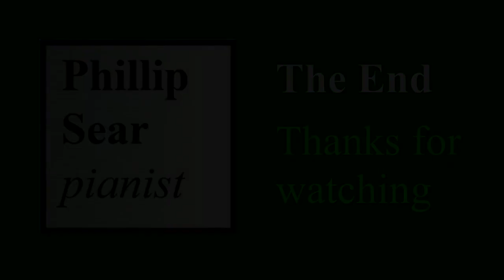Norman O'Neill: Carillon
Phillip Sear plays an evocative piece from 1919 by the Irish-English composer Norman O'Neill (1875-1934).
Norman O'Neill (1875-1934) was born in London, the son of the popular Irish genre painter George Bernard O'Neill.  He studied with Arthur Somervell in London, and later in Frankfurt with Iwan Knorr (he was a member of the so-called 'Frankfurt group' of composers:  Balfour Gardiner, Roger Quilter, O'Neill, Cyril Scott, and Percy Grainger, all of whom studied with Knorr at some time in the 1890s).  He was best known for his 50 sets of incidental music for plays, some of which became very popular; and he was the first British composer to conduct his own music on record (in 1910).  He latterly taught harmony at the Royal Academy of Music.  This piece was dedicated to the celebrated Clara Schumann pupil, Fanny Davies (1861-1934) - also an early recording artist.  My thumbnail shows the Loughborough Carillon, planned as a war memorial in 1919 and built in 1923 (Elgar wrote his 'Carillon Chimes' for its inauguration).